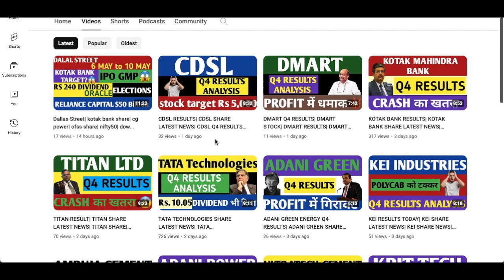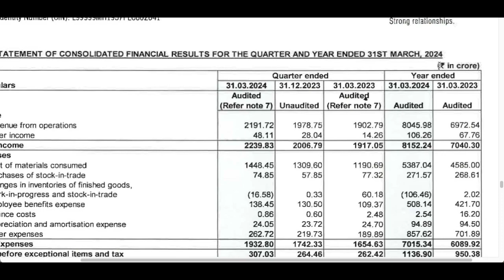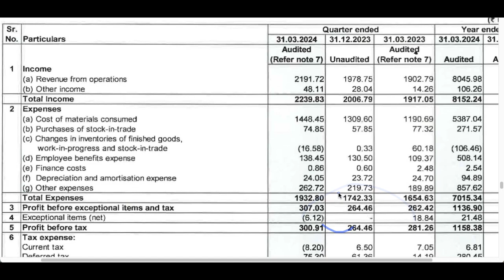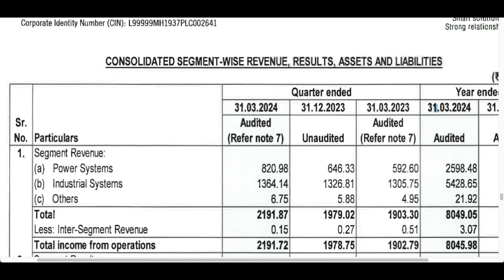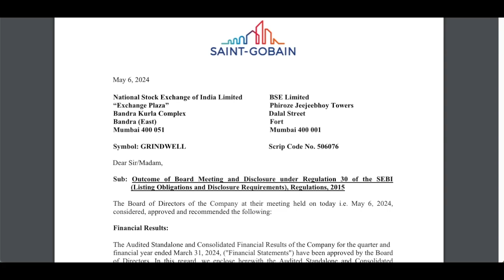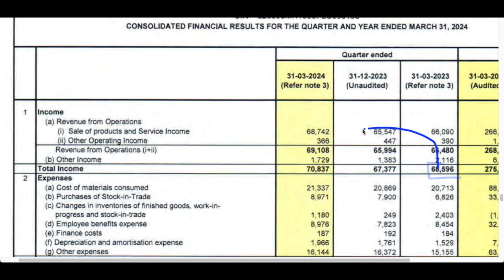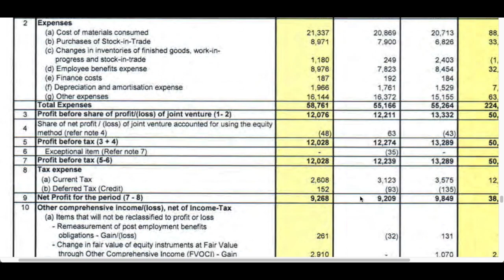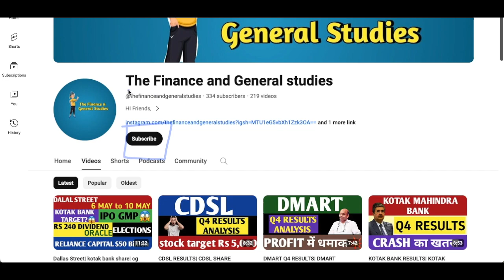CG POWER RESULTS| CG POWER SHARE LATEST NEWS| GRINDWELL NORTON RESULTS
CG POWER RESULTS| CG POWER SHARE LATEST NEWS| GRINDWELL NORTON RESULTS| GRINDWELL NORTON SHARE NEWS| STOCK MARKET|

CG POWER SHARE LATEST NEWS| CG POWER LATEST NEWS| CG POWER SHARE TARGET PRICE| CG POWER STOCK

TOPICS COVERED:
cg power share latest news,
cg power,
cg power latest news,
cg power share target price,
cg power share latest news today,
cg power share,
cg power results,
cg power latest news today,
cg power & industrial solutions,
cg power share news,
cg power share analysis,
cg power stock analysis,
cg power stock,
cg power stock news,
cg power share price,
cg power results q2 2023,
cg power results today,
cg power share result,
cg power q4 results 2024,
cg power results q4 2024,
grindwell norton results,
grindwell norton limited share latest news,
grindwell norton stock analysis,
grindwell norton results,
grindwell norton limited share,
grindwell norton limited,
grindwell norton share analysis,
grindwell norton share,
grindwell norton q4 results 2024,